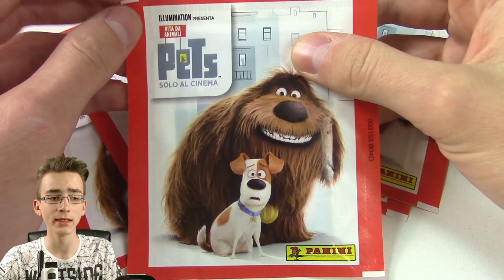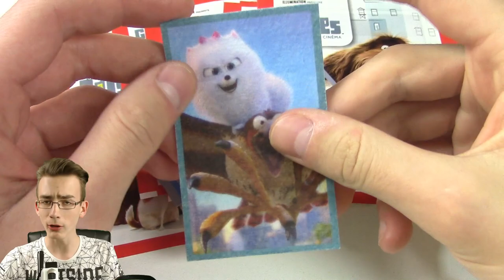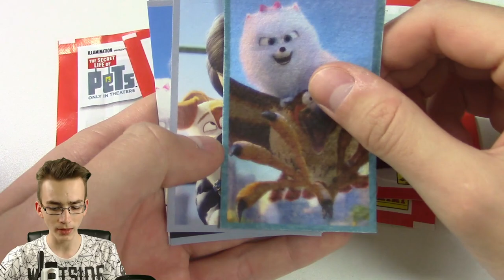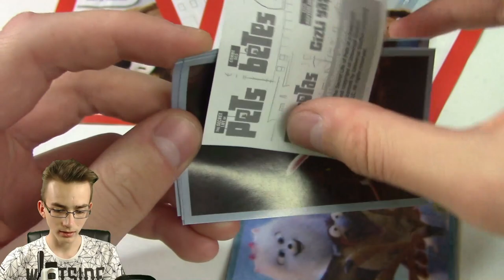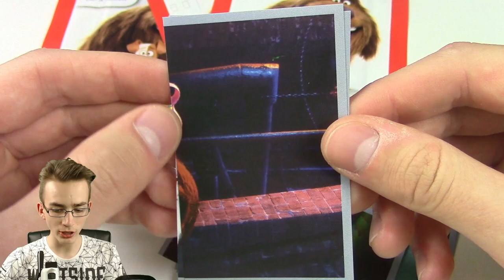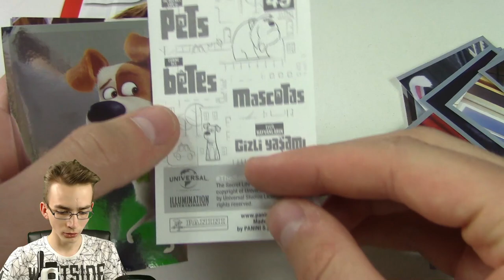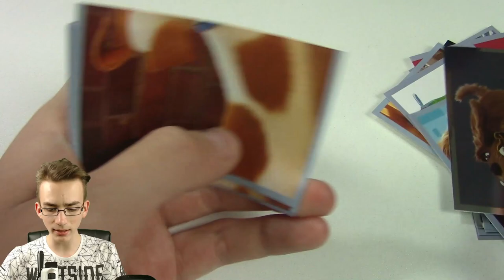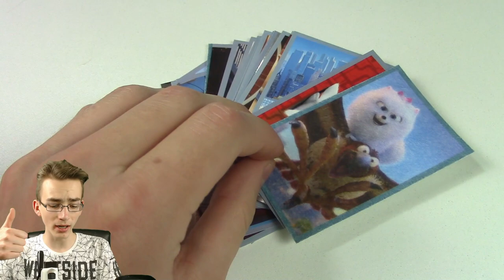PETS - NEUE STICKER SERIE von PANINI | UNBOXING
► Pets - Neuer Kinofilm, passend dazu kommt von Panini eine Sticker Serie in die Geschäfte

euer PacksUnited

★ Panini (Kooperationspartner)